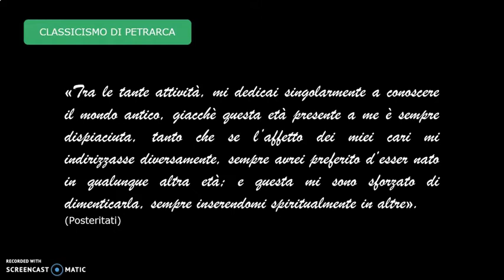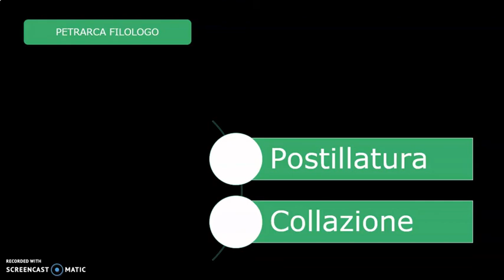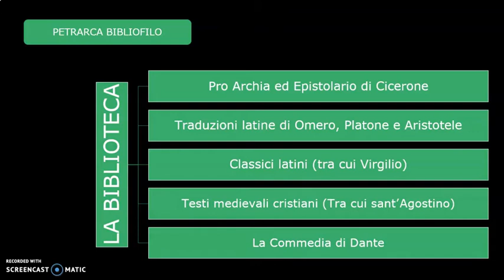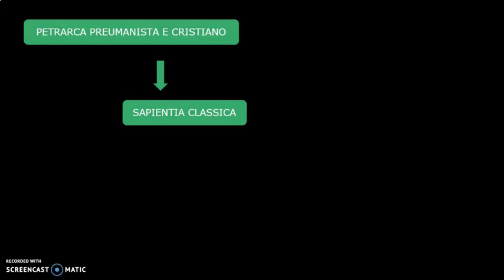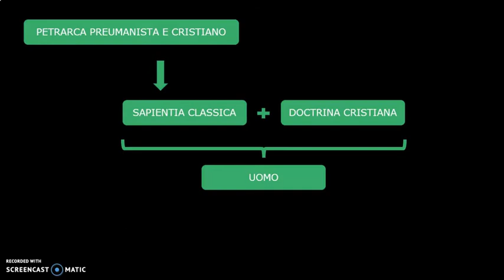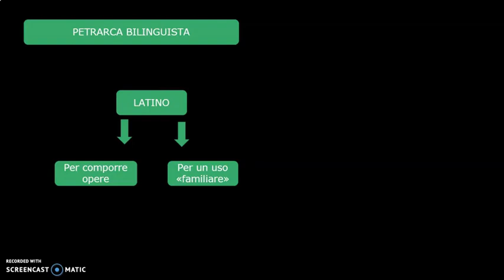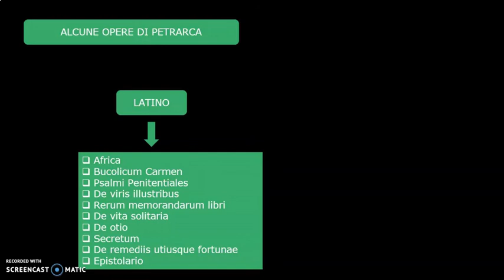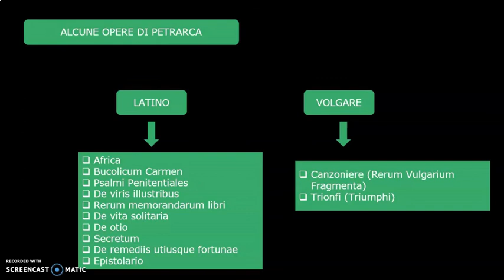Sapientia dei classici e doctrina dei cristiani in Petrarca